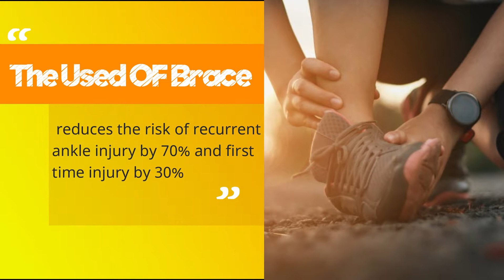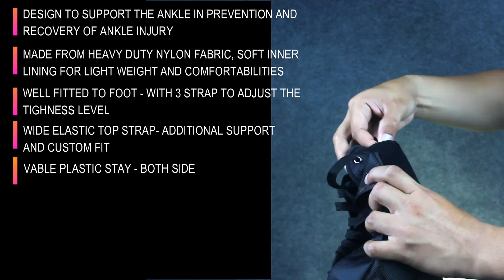Cromo Guard Ankle Brace - "Anchor Lock"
Cromo Guard "Anchor Lock" ankle brace V2 available now...its a pro series ankle brace... Improved to more durable material with wide strap on top...removable plastic on both side and come with plastic stopper to avoid plastic to displaced from its position...user will feel more comfortable from the inside...lightweight...superb!!!
Love your ankle...Avoid ankle injuries before its happen to you...
suitable to be used during recovery process from ankle injuries since it will limit the movement of your ankle..